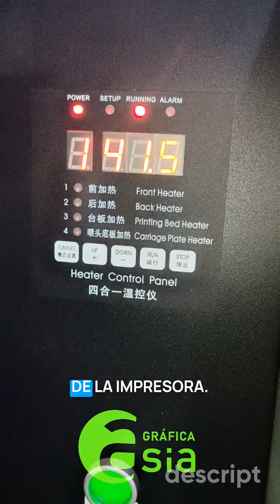¿Por qué los "heaters (calentadores)" son clave en tu impresora ecosolvente?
¿Sabías que los "heaters" son esenciales para obtener impresiones de alta calidad en tu impresora ecosolvente? 🔥
Beneficios clave:
Secado rápido: Evita manchas y borrones.
Adherencia perfecta: Colores vibrantes y detalles nítidos.
Durabilidad: Impresiones resistentes y duraderas.
Descubre cómo estos componentes optimizan tus proyectos y aseguran resultados profesionales. ¡No te pierdas nuestro video! 🎨🖨️